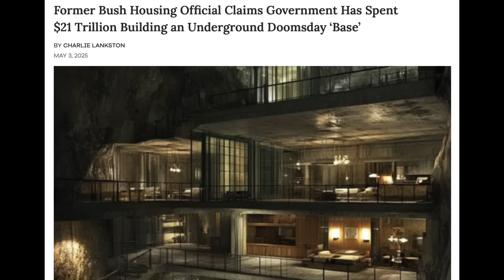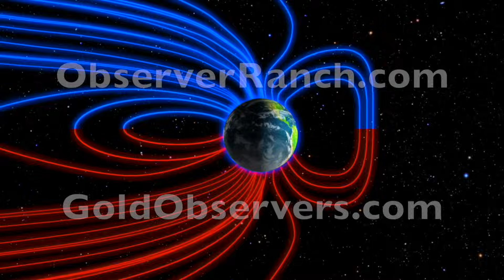Pole Motion + Tilt Anomaly, Elites Building Bunkers | S0 News May.6.2025